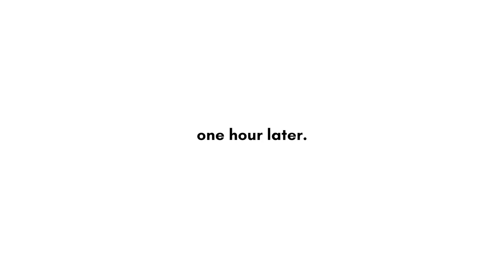Kauai's Most Dangerous Hike!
Today Scout & I finally got to see something without rain haha! This is one of the most beautiful but dangerous hikes in Kauai. I would not reccomend doing it without proper gear or experience/paying attention to the weather.

Anyways - vlogging with the iPhone today... I am sorry, I hope to have the camera mic fixed in the next vlog or two. Interesting what filming with the iPhone does for my energy/how I go about filming. It feels much more casual, I dont like it as much lol. Either way, enjoy the video :)!